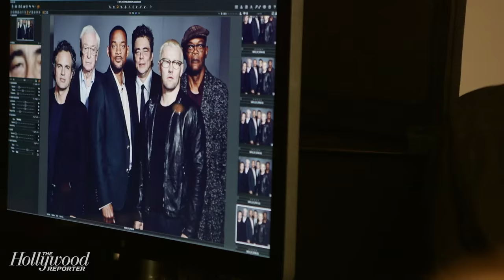Samuel L. Jackson Got Marlon Brando's Number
Roundtables are back! Tune in Monday, May 23rd for the premiere of The Hollywood Reporter’s 2016 Emmy Roundtable season, and every day after for new Roundtable videos. Who do you want to see on this season’s Roundtables?

"I know I'm going to do it, there's no question." Samuel L. Jackson tells The Hollywood Reporter of repeatedly signing on to Quentin Tarantino's projects. "He's not calling me to say, 'will you be in my movie?' He's just calling me to say, 'this is the part that I just wrote for you,' and I'm like, 'okay, great.'" Jackson shares his experience with Tarantino over the years, from memories on set of films like "Pulp Fiction" to "Django Unchained." The actor shares that the violence in Tarantino flicks don't bother him. "It's a movie, it's not life and I like those stories," Jackson said. Plus, the actor also shares how Marlon Brando asked for his number.